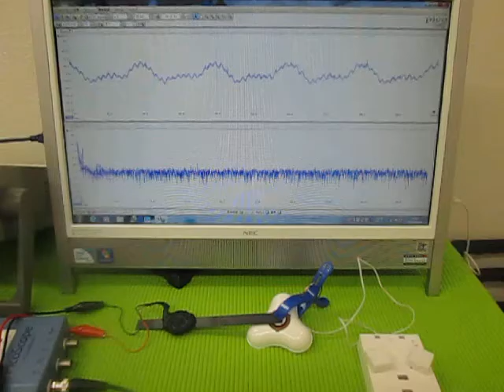オリジナル超音波実験 （超音波システム研究所 ultrasonic-labo）